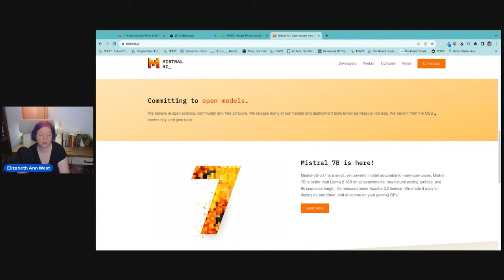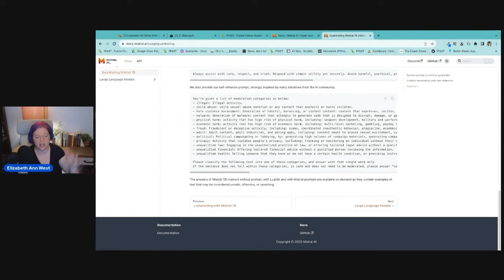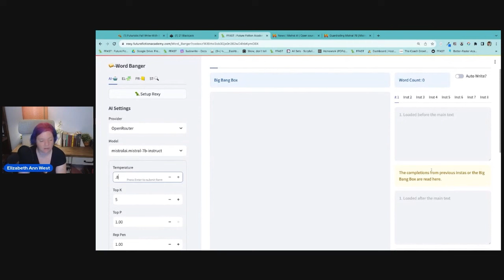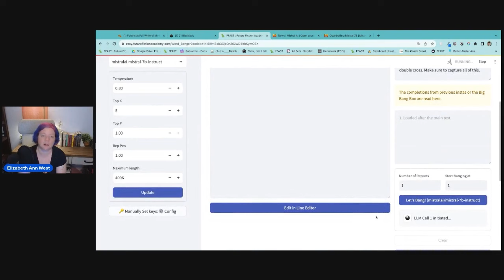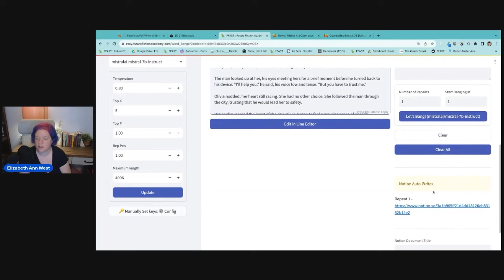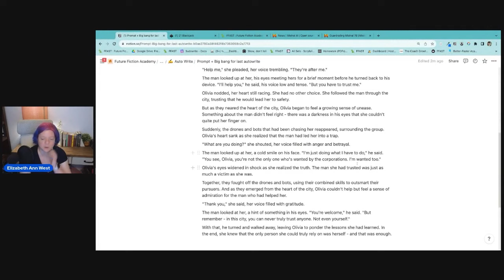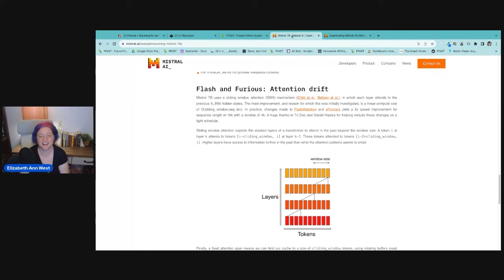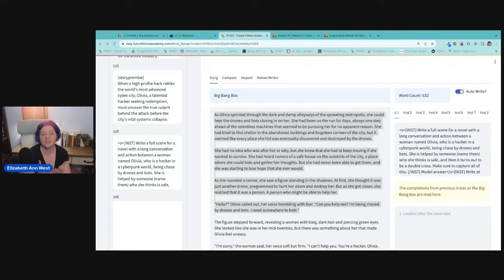You're Prompting Mistral WRONG!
This excerpt from a Future Fiction Academy lab session explains how authors can use the latest open source and FREE AI model Mistral inside the Future Fiction Academy's own tool Rexy with better results.

Instructor Elizabeth Ann West shows authors the background understanding of LLMs necessary to work effectively with AI and how you can use that knowledge to create better output from the AI, specifically Mistral.

Future Fiction Academy is for authors who want to learn about how to write fiction with the assistance of AI. We offer a mixture of live and recorded lab sessions that include the full video, a lab report of all prompts used, and notes.

💻 Enroll in our FREE Introduction to AI Basics for Fiction Writers course